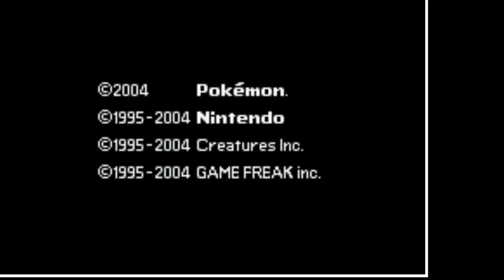FireRed Again!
Yo! Welcome back, to our Nuzlocke journeys! Make sure to stop in on our streams sometimes for some live-interactions!
Join our Twitter Page! @LapseInfinite